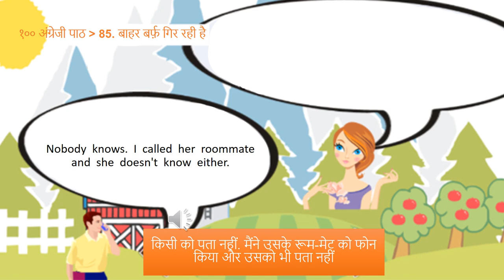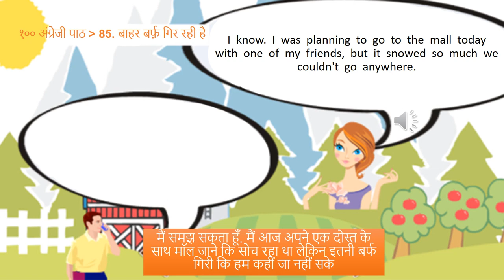अंग्रेजी बातचीत १०० अंग्रेजी पाठ 85 बाहर बर्फ़ गिर रही है